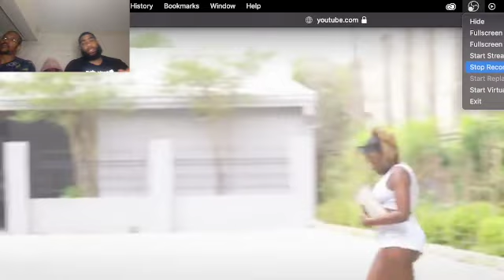GOLD DIGGER PRANK PART 24! | NateGotKeys {REACTION}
Squeeze gang we on the road to 5k we literally just reached 1k appreciate all the love and support now we gotta get 5k so share this videos subscribe if your new to the page  🤣🤣🤣 so like and leave a comment so we can be recommended and expand the channel leave a comment we answering all requests… click the links in the description some of the squeeze gang music videos and some of our favorite reactions we did so far love u squeeze gang share this video on your Instagram tag us follow us on IG we following everybody back @squeezereactions @dollasignsos @_killaoffajigga